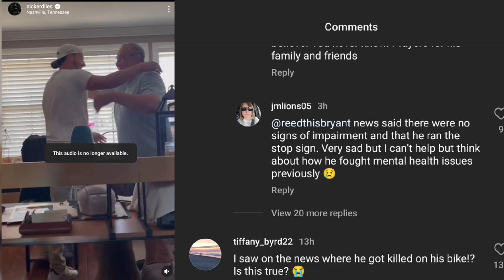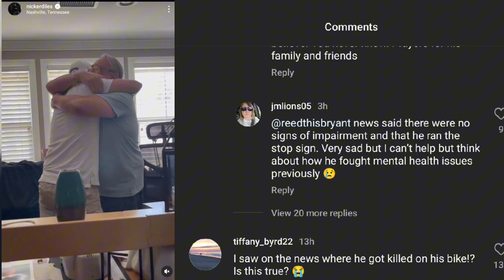Nic Kerdiles Last Instagram Photo Raise Questions, Did he intentionally Ki1l himself?